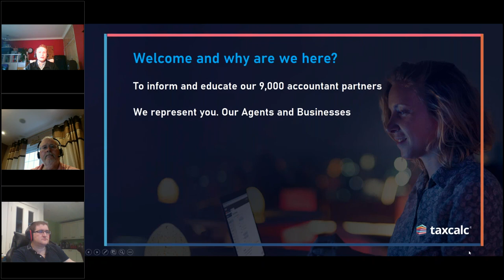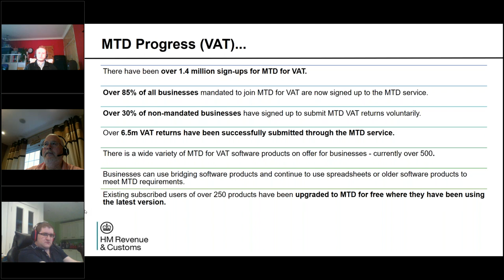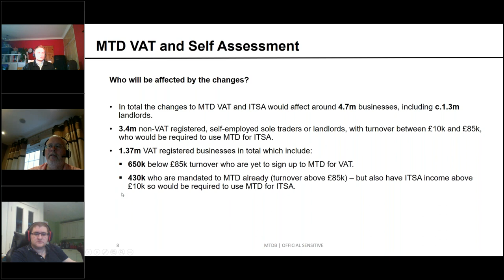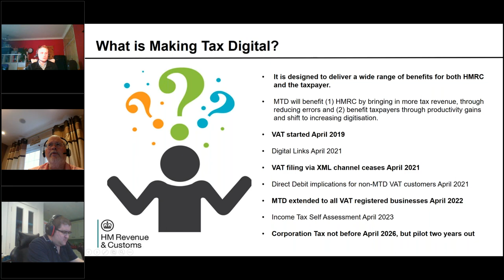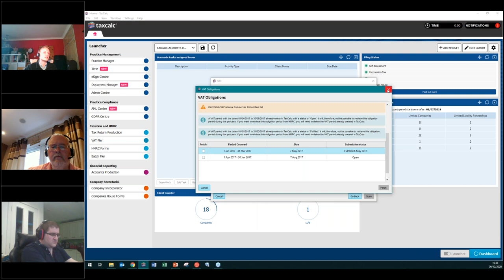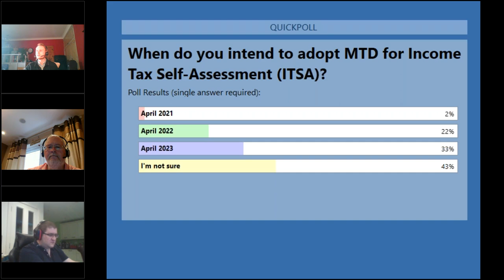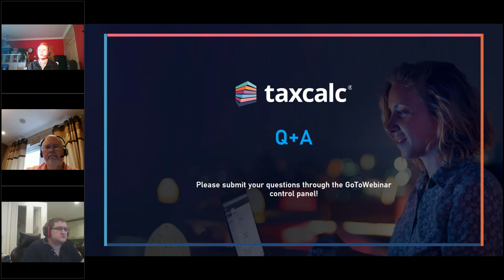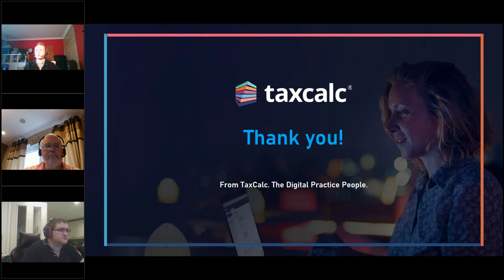Webinar - TaxCalc and HMRC VAT Filing Changes for Agents - Get ready for April 2021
Learn what the new VAT filing changes mean to you and your clients.

On 8 April 2021, HMRC will decommission its XML VAT filing service. From this date, your eligible clients will have to register for MTD for VAT to continue filing VAT efficiently through third-party software.

This webinar, run by TaxCalc and HMRC, provides vital information and action points to prepare for the change in April:

- Recap on the many benefits of MTD
- See how easy it is to migrate clients to MTD
- See TaxCalc VAT Filer in action
- Learn more about TaxCalc and HMRC’s plan for the future.